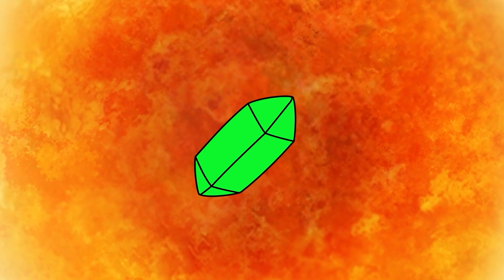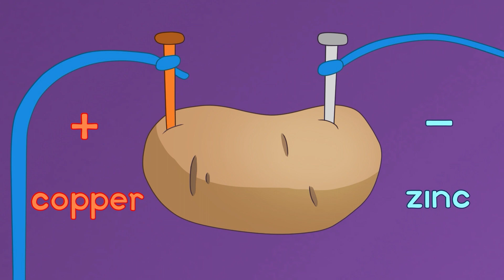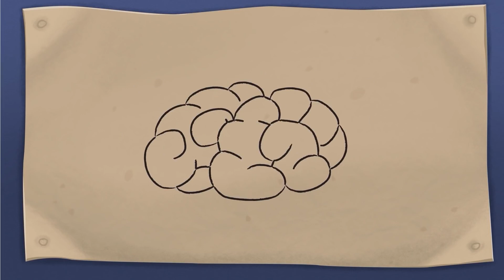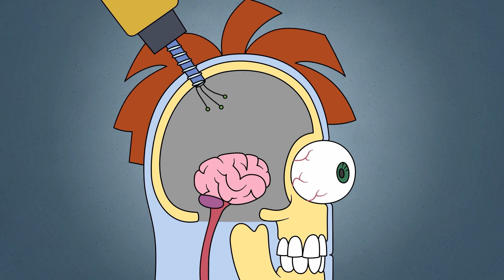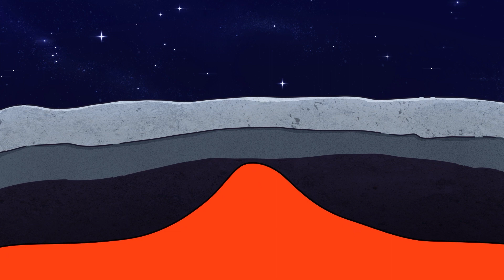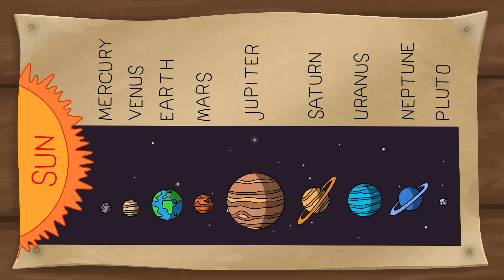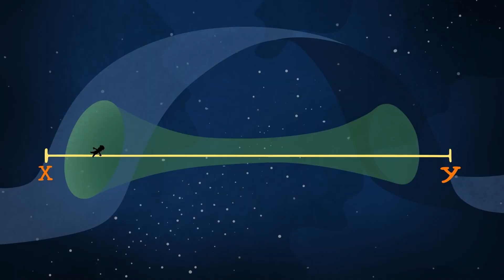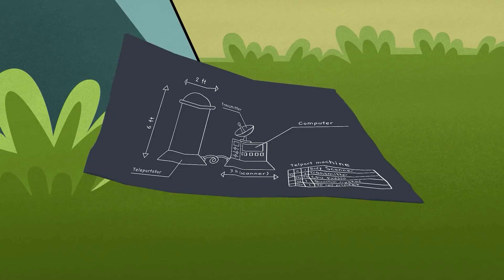24시간을 일론 머스크와 함께 보낸다면?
24시간을 일론 머스크와 함께 보낸다면?